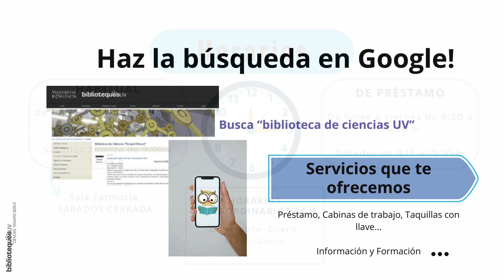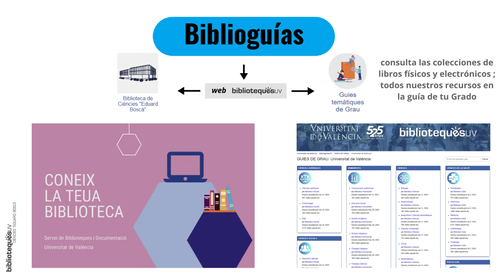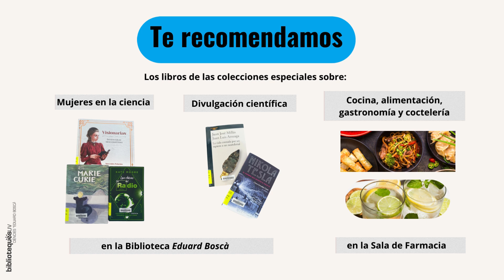Bienvenida 2024-2025 Biblioteca de Ciencias "Eduard Boscà"